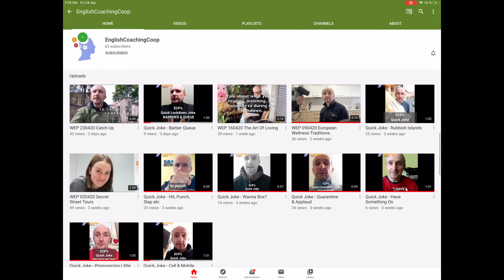WEP 300420 Rekindling Old Hobbies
In this week's Weekly English Practice, ECP coach Darren talks about rekindling old hobbies during lockdown. In his case it's drawing. What about you? Links below ↓↓↓